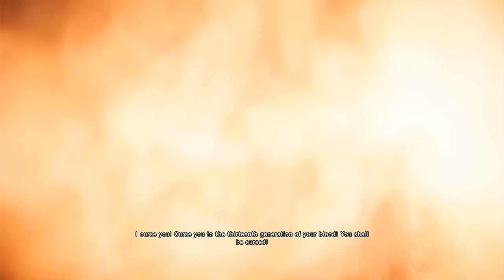ASSASSIN'S CREED UNITY Gameplay Walkthrough FULL GAME (4K 60FPS) No Commentary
Assassin's Creed Unity Gameplay Walkthrough Full Game PS5 Xbox Series X PC No Commentary 2160p 60fps HD let's play playthrough review guide